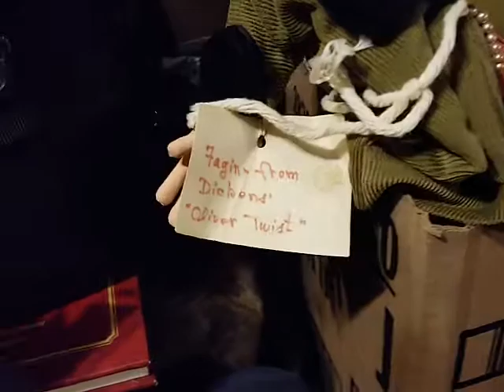STILL(H20) RUNNING WID (JOHNNYDAEEP) &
kingED WARDZZ ISLE OFFICIALS SAY , WORD IS BIG BYRD. 33 LA RR YEP RR DWAYNE INGLES WHO?.MY GENERATOR SHUN ENERGIZED STILL WAINING TO GO BUY AA BOOK TO REaD 4 T OTTZ.